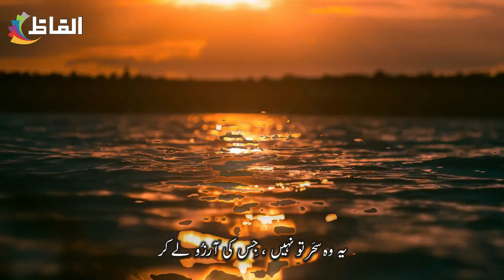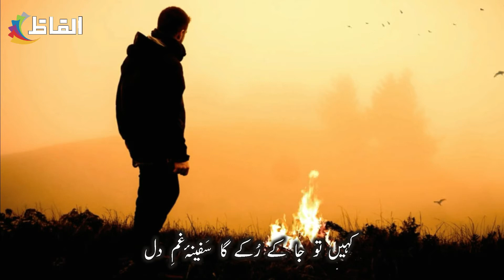Alfaz || Faiz Ahmad Faiz || Nazm "Yeh dagh dagh Ujala" || Urdu Poetry || Hindi Poetry || Shayari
Poet: Faiz Ahmad Faiz
Birth : 13 February 1911
Death : 20 November 1984
Recitation : Alfaz

Faiz Ahmad Faiz  was a Pakistani poet, and author in Urdu and Punjabi language. He was one of the most celebrated writers of the Urdu language in Pakistan. Outside literature, he has been described as "a man of wide experience" having been a teacher, an army officer, a journalist, a trade unionist and a broadcaster. Faiz Ahmad Faiz was nominated for the Nobel Prize in Literature and won the Lenin Peace Prize.
Born in Punjab, British India, Faiz went on to study at Government College and Oriental College. He went on to serve in the British Indian Army. After Pakistan's independence, Faiz became the editor to The Pakistan Times and a leading member of the Communist Party before being arrested in 1951 as an alleged part of conspiracy to overthrow the Liaquat administration and replace it with a left-wing government.
Faiz Ahmad Faiz was released after four years in prison and went on to become a notable member of the Progressive Writers' Movement and eventually an aide to the Bhutto administration, before being self-exiled to Beirut.Faiz was an avowed Marxist, and he received the Lenin Peace Prize by the Soviet Union in 1962. His work remains influential in Pakistan literature and arts. Faiz's literary work was posthumously publicly honoured when the Pakistan Government conferred upon him the nation's highest civil award, Nishan-e-Imtiaz, in 1990.